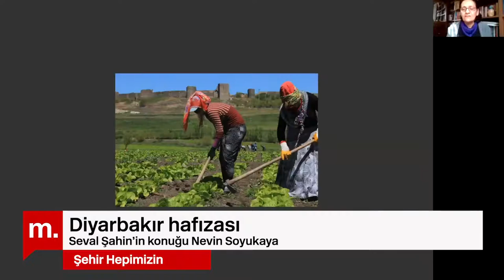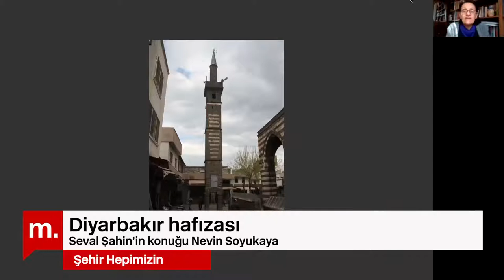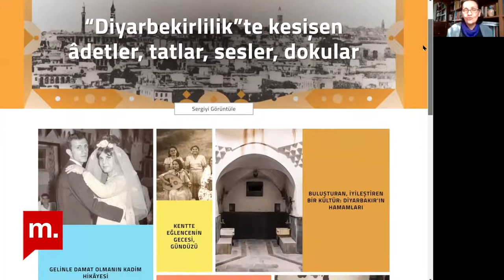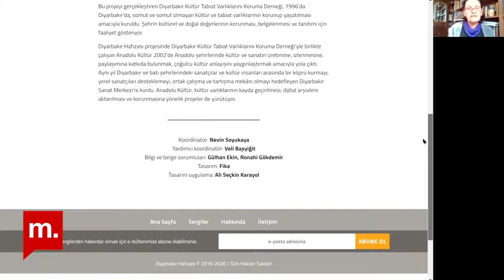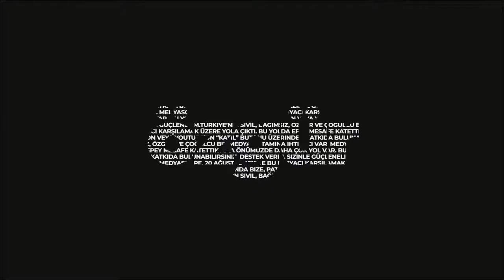Şehir Hepimizin: Diyarbakır hafızası | Seval Şahin'in konuğu Nevin Soyukaya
Şehir Hepimizin programının 223. bölümünde, Diyarbakır’da uzun yıllar boyunca arkeolog, müze araştırmacısı ve müdürü olarak görev yapan ve yine Diyarbakır Büyükşehir Belediyesi’nde yıllarca Kültür ve Sanat Müdürlüğü görevini yürüten Nevin Soyukaya ile kentin kültürü, tarihi, mimarisi, adetleri, müzikleriyle şekillenen sitesini konuştuk.